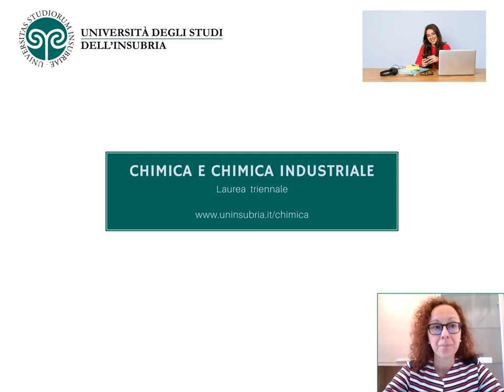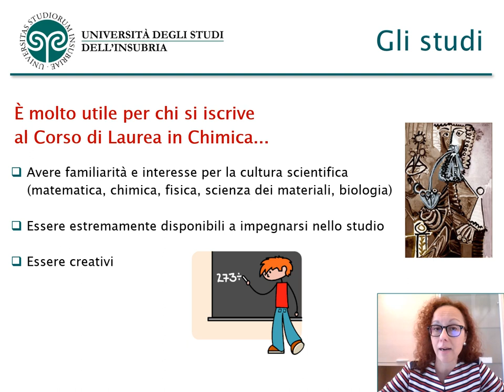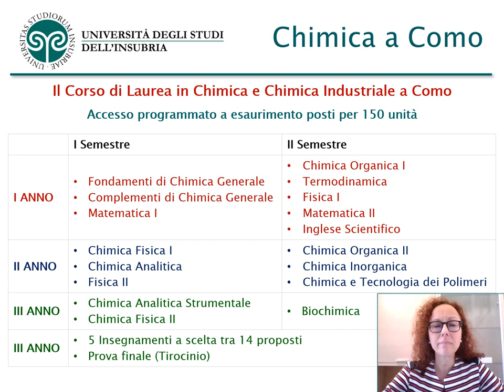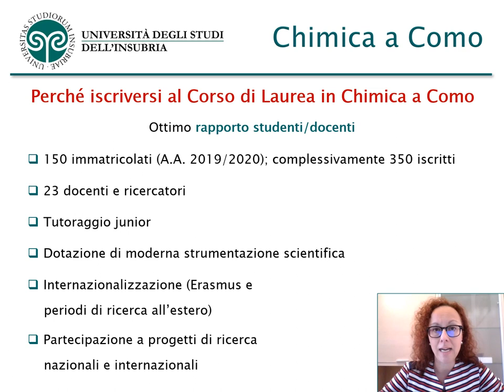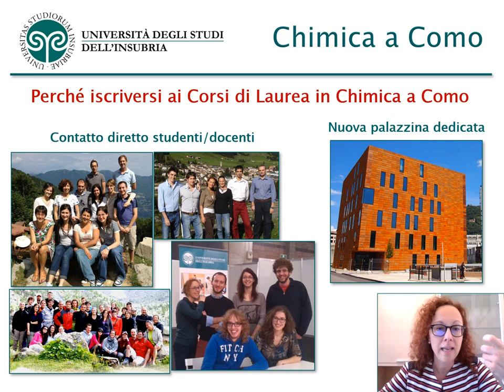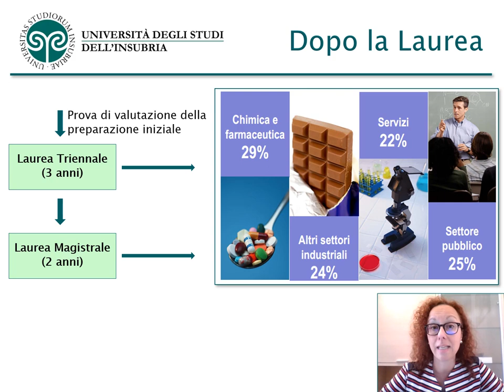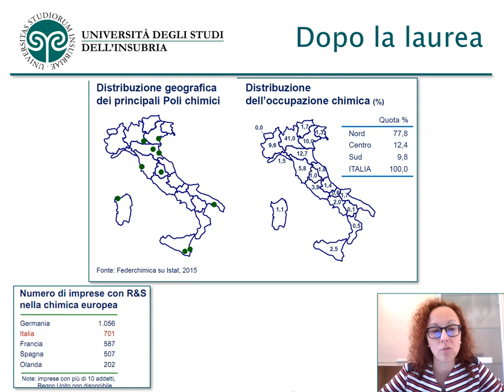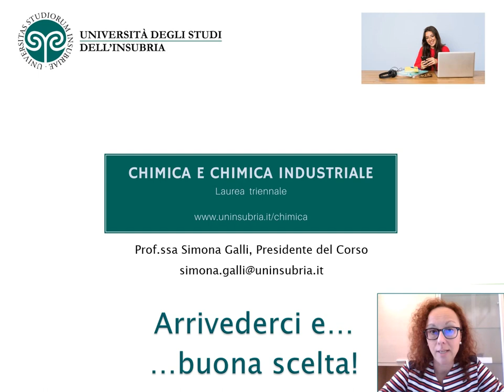Chimica: presentazione del corso